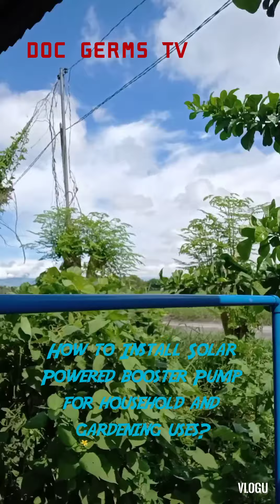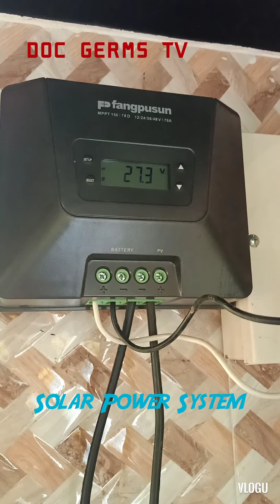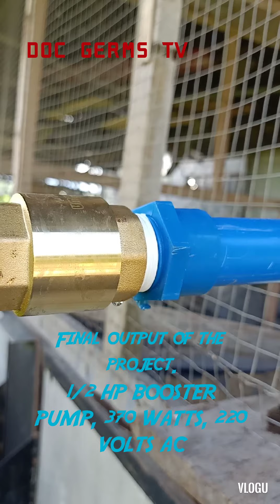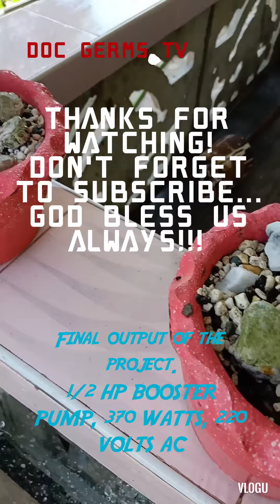HOW TO INSTALL SOLAR POWERED BOOSTER PUMP FOR OFFGRID LIVING?